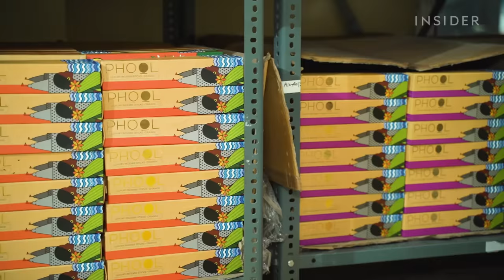How Sacred Flowers Are Turned Into Incense Sticks | World Wide Waste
Millions of Hindu worshippers start every day with a ritual offering of flowers. Temples dump those flowers into the Ganges, adding harmful chemicals and pesticides to a river that’s a lifeline for over 400 million people. Phool, an Indian startup, collects the discarded flowers and transforms them into handmade incense sticks.